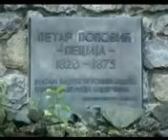Prezentacioni film Kozarska Dubica , insert 3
Prezentacioni film Kozarska Dubica - autora Borislava Bore Glisica. Vise na